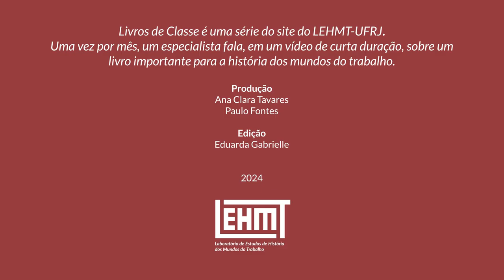Livros de Classe #43: A mulher na sociedade de classes, de Heleieth Saffioti, por Marilane Teixeira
Livros de Classe é uma série mensal do portal do LEHMT-UFRJ, na qual um especialista fala sobre um livro importante para a história dos mundos do trabalho e para a sua formação, em um vídeo de curta duração.

Neste episódio, Marilane Teixeira, professora do Instituto de Economia da Unicamp, apresenta o livro “A mulher na sociedade de classes: mito e realidade”, de Heleieth Saffioti. Publicada em 1969, a obra é um clássico dos estudos sobre as relações de gênero e os mundos do trabalho.